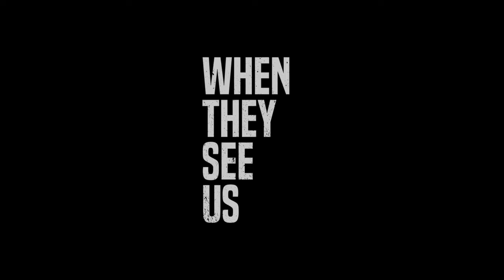Best Series to see on / Καλύτερες Σειρές για να δεις σε | Apple TV+, Amazon Prime Video, Netflix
Ελ: Κάνω αυτό το βίντεο για να παρουσιάσω μια λίστα με κάποιες από τις σειρές που έχω στην λίστα για να παρακολουθήσω για να περάσουμε τον χρόνο (αλλά και μετά) κατά την διάρκεια της καραντίνας.
Σε αυτό το βίντεο αναφέρω σειρές από τις ακόλουθες πλατφόρμες, Apple TV+, Amazon Prime Video και Netflix.

En: I have made this video to enlist the series I have put on my list to watch so that, we can have a great time while staying at home (and after).
This video is showing the list with some of the best series to watch on Apple TV+, Amazon Prime Video and Netflix.